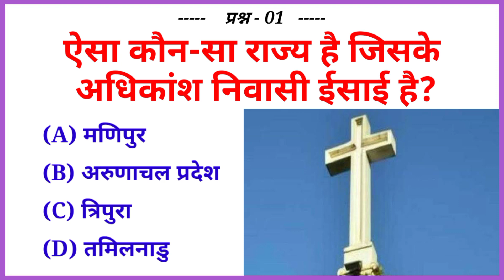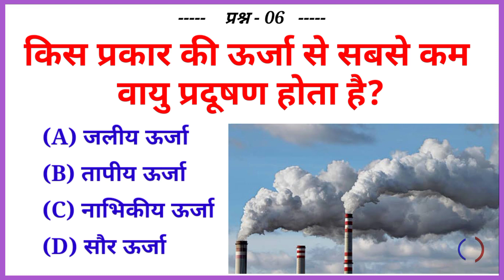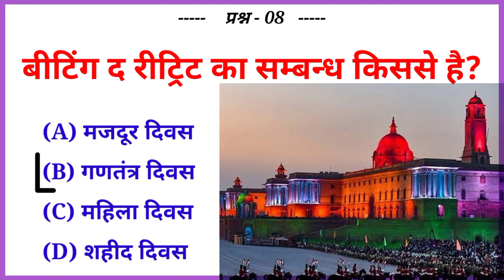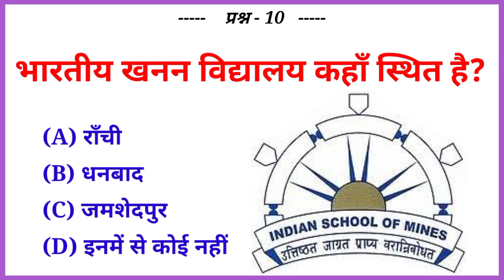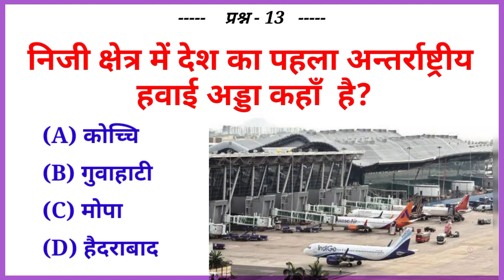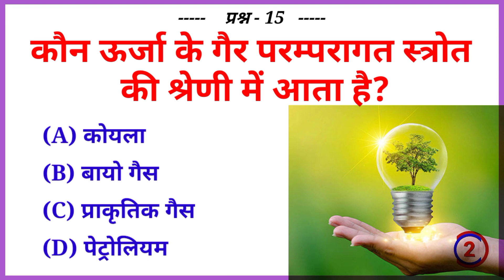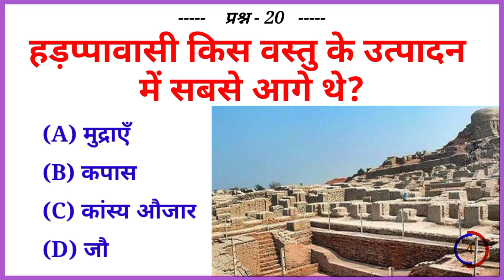GK Question || Gk In Hindi || Gk Questions and Answers || Gk Quiz || Abhi GK GS Studies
1. Gk

2. Gk question

3. Important Gk Questions and Answer For Competitive exams

4. Quiz Test

5. abhi gk gs study

6. General knowledge quiz

7. Gk in Hindi

8. Quiz Question

9. samanya gyan

10. gk gk

11. competitive quiz

12. competitive general knowledge

13. general knowledge questions with answers

14. general knowledge questions

15. India Gk

16. hindi gk

17. lucent gk ka nichod

18. lucent gk important question

19. lucent for sec

20. abhi gk gs study

21. gk questions

22. gk questions and answers

22. general knowledge questions with answers

23. General knowledge video

24 general knowledge for kids

25.

26. GK

27. General knowledge 2023

28. जीफे

29. geography gk in Hindi

30. lucent mcq

31. lucent gk important question in hindi

32. lucent for ssc cgl

33. lucent for railway

34 geography gk

35. lucent mcq in hindi

36. lucent book gk

37. general knowledge

38. gk questions

39. general knowledge question

40. Gk number 1

41. gk gk gk gk

42. general knowledge ke question

43. question answer

44. GK

45.gk quiz

46. Gk gs

47. Gk questions and answers

48 जी के questions

49. Gk questions

50. Gk hindi

51. gk 2020

52. gk 2021

53. gk 2022

54. gk 2023

55. अभी जीके जीएस

56. GK Police

57. GK IAS

58. GK IPS

59. general knowledge in hindi

60. Abhi Gk Gs Studies 2021

61 Abhi Gk Gs Studies 2022

62. Abhi Gk Gs Studies 2023

63. current affairs

64. g. K. questions

65. GK ka sawal

66. Abhi Gk Gs Lucent

67. new gk questions

68. new gk question

69. hindi question

70. gk question gk question

71. gk ki video

72,

73.

74. abhigkgs

75. new gk questions

76. जनरल नालेज

77: Abhi Gk Gs Studies

78.Abhi Gk Gs

79. जीके

80. Gk

81. जनरल नालेज

82. जीके के सवाल

 83. जनरल नालेज के सवाल

84. जनरल नालेज स्टडी

85. सामान्य ज्ञान

86. महत्वपूर्ण सामान्य ज्ञान

87 भारतीय सामान्य ज्ञान

88. ssc chal

89. जीके

90. जीके का सवाल

Copyright Disclaimer Under Section 107 for the Copyright Act 1976, allowance is made for "fair use" for purposes such as criticism, comment, news reporting, teaching, scholarship, and research fair use is a use permitted by copyright statute that might otherwise be infringing.

😍😍Thank You Very much For Whatching This Video😍😍